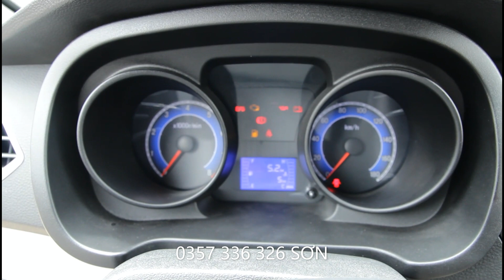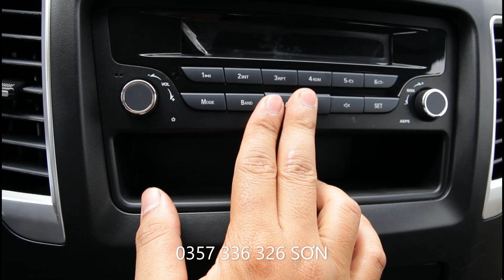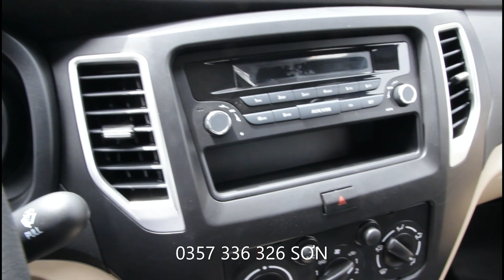Xe bán tải 5 chỗ 990kg Trường Giang thùng 2m1/ hỗ trợ vay cao/0357 336 326 Sơn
✅Kiến thức còn hạn chế, em đang trong thời gian học hỏi thêm mong các bác tài, mọi người ủng hộ và chỉ dạy thêm cho em để có những Video tốt hơn
✅Xe tải Trường Giang T3 là dòng xe tải nhỏ ấn tượng với cabin đôi 5 chỗ ngồi, rất tuyệt vời khi đi công việc, đi thị trường cần nhiều người
Thông số xe Trường Giang T3 cabin kép trọng tải 660kg
Model: TG,T3-0.66TM06
Công thức bánh xe: 4x2R
Kích thước ngoài (mm): 5030x1780x1970
Chiều dài cơ sở (mm): 3080
Kích thước lòng thùng (mm): 206x1600x1310/1620
Kích thước lòng thùng hàng (mm): 2060x1600x375
Vệt bánh trước/sau (mm): 1450/1455
Tự trọng (kg): 1380
Tải trọng (kg): 810kg
Tổng trọng lượng (kg): 2365
Tốc độ tối đa (km/h): 124,14
Bán kính vòng quay nhỏ nhất (m): 5,6
Khả năng leo dốc lớn nhất (0): 30
Khoảng sáng gầm xe (mm): 175
Động cơ Kiểu loại, tên nhà sản xuất: DK12-10
Loại nhiên liệu, số kỳ, số xi lanh: Xăng không chì, 4 kỳ, 4 xi lanh thẳng hàng, làm mát bằng, tăng áp
Dung tích xi lanh (cm3): 1240
Công suất lớn nhất (Kw/rpm): 65/6000
Mô men xoắn cực đại (N.m): 115/4400
Hệ thống lái: Trợ lực điện
Hệ thống phanh: Trục trước kiểu phanh đĩa,  trục sau kiểu phanh tang trống, dẫn động thủy lực hai dòng
Thông số lốp: 165R14
Dung tíc bình nhiên liệu (lít): 45
Cabin Kiểu cố định với thùng xe
Máy lạnh: Tiêu chuẩn
Radio: Tiêu chuẩn
Số chỗ ngồi: 05